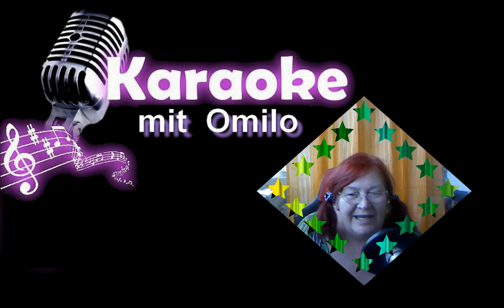Oma versucht Bling bling zu singen